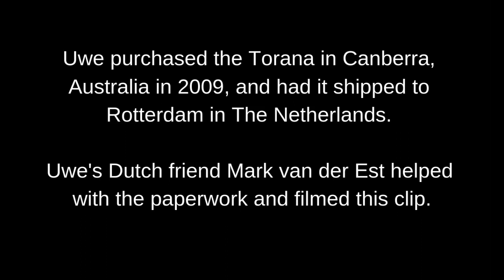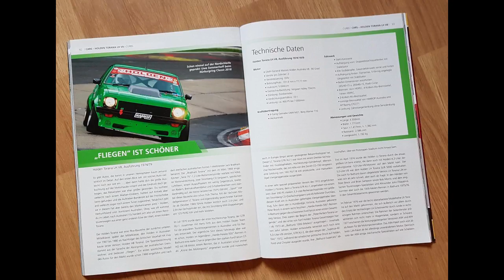Best of Holden Torana - A Torana in Germany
This episode of Awesome Toranas takes a look at the journey of a Torana that has travelled from Canberra to Mullenbach in Germany.

Follow the journey of Uwe Sommerhoff as he imports a Torana to Europe and runs it at the world famous Nurburgring Nordschleife.

Built by Holger Boemann of Boemanns Motorsport in Germany, the car has now run at several track days and events and is still under development as Uwe has to take it easy through the twisty bits due to oil pressure problems.

Uwe and his team are currently working to improve the oil flow and to install some baffles to hopefully keep the pickup covered in oil so he can have a go at full noise.

Chapters

0:00 - One man and his dream
0:48 - The Torana arrives in Rotterdam
3:16 - Uwe gives an update from 2016
7:00 - First start of the new engine
10:24 - Driving to the Nurburgring
14:01 - Track time at the Nurburgring
14:16 - Uwe gives an update on new wheels and parts
16:42 - Nurburgring Classic 2018
20:21 - From pits to track
23:09 - A musical tribute and thanks to Uwe and his friends

I would like to thank Uwe for kindly allowing me to cobble together a collection of his videos and photos to attempt to tell the story of this car, and for taking the time to point out a few mistakes.

I would also like to congratulate Uwe on an outstanding effort, to get this far is amazing, and to see a Torana dicing with Porsches on their home track is a sight to see.

Uwe would like to thank the following people and organisations;

Mark van der Est - an old surfing buddy, who helped store and collect the car in Rotterdam, and made the first video in 2009.

Callum Kaka - from Melbourne is Uwe's best friend since 1990 and was Manager of the Toorak RSL Club where he lived as well. This place was always Uwe's base to collect spare parts before shipping over to Germany

Sam from Parts R Us in Bayswater who helped to find parts
Heath Moore from Harrop
Anthony John Edwards
Chris and Dan Bowden
CAMS
Allan Moffat
Michelle and Fraser Vincent from Alfa fibreglass
Gary O'Brien

In Germany;

Wolfgang Weber from KW Suspension who built a custom made Coilover system
Andre Wax and Ronnie Forsbach with the Tow truck to give Uwe shelter at the racetrack. ( They are racing the Golden BMW 320i " Warsteiner" )

And everyone on the GMH Torana Forum who helped to fill in the 40 year gap in knowledge when it comes to Holden's in Europe.

Links

Music